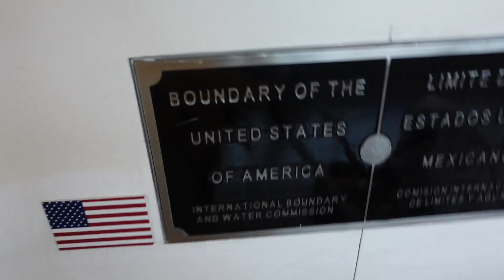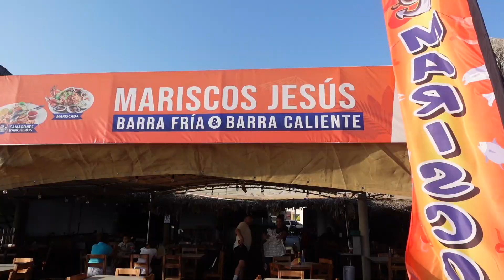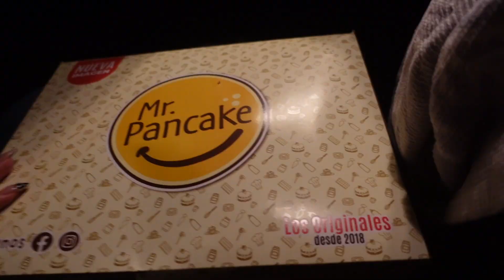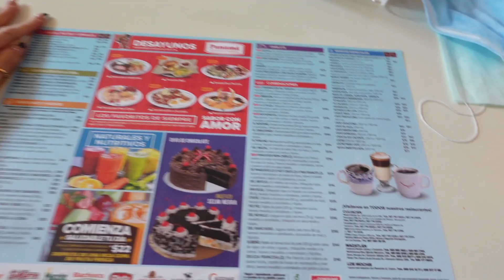BABY'S FIRST TRIP TO MEXICO! 🇲🇽 ✈️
Thank you so much for all the support you guys continue to show us!
Baby Gemmalee goes on her first big trip to Mexico 🥳